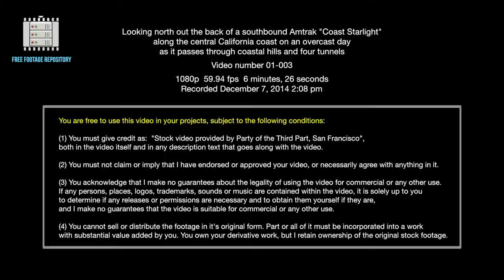View out the back of southbound train in central California passing through hills and four tunnels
(1) You must give credit as:  "Stock video provided by Party of the Third Part, San Francisco", both in the video itself and in any description text that goes along with the video.

Looking north out the back of a southbound Amtrak "Coast Starlight" along the central California coast on an overcast day as it passes through coastal hills and four tunnels.
1080p  59.94 fps  6 minutes, 26 seconds
Recorded December 7, 2014 2:08 pm